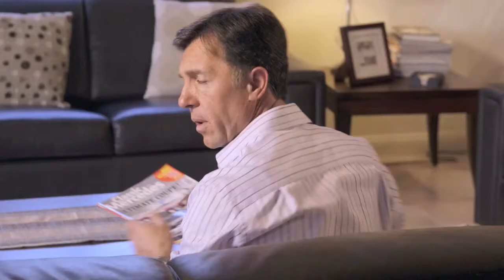Cant Buy Time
WILL GABRIEL